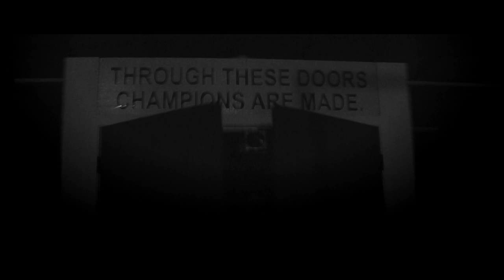"Pistol" Teaser Trailer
The Raf Valentino documentary film chronicles the uplifting story of Pistol Paul Gutierrez, from the struggles endured during his childhood to the man he is today and the future boxing champion he will become.